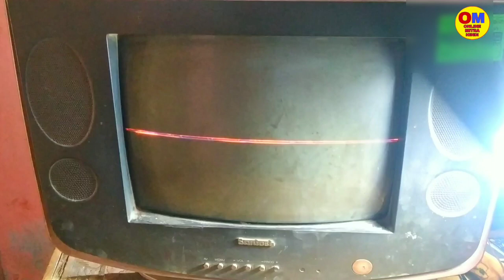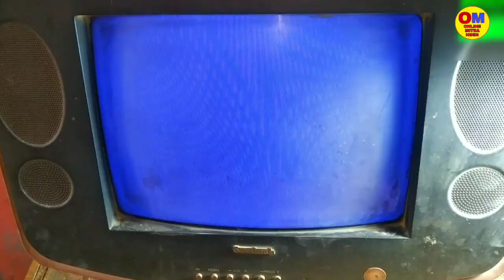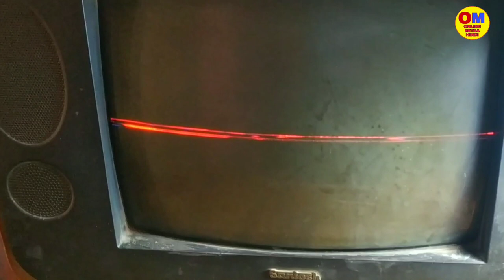CRT TV Picture Bouncing, Shaking Turns into Horizontal Line |स्क्रीन छोटी होकर H - Line में तब्दील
CRT TV Picture Bouncing, Shaking Turns into Horizontal Line |स्क्रीन छोटी होकर H - Line में तब्दील . Crt TV Screen Jumping, Bouncing, Shaking & turns into a small jumping horizontal line Repair in hindi/ Urdu.  How to repair this fault. How to repair any colour TV with shaky picture Screen bouncing screen and rolling problem appears on TV screen. TV screen reduces and became horizontal line within two minutes how to repair this kind of fault in any crt tv. How to repair if the screen gets smaller and turns into horizontal line.

STR ( CQ0765RT ) Power Supply All Important Voltage Details, Fault Finding & Step by Step Repairing

CRT TV Picture Shaking, Bouncing Repair चित्र हिलते हुए स्क्रीन छोटा हो जाता है तो कैसे रिपेयर करें

Tv weak contrast weak colour weak brightness repair / Audio Video Section Problem Solved

Low Brightness Weak Picture Tube Repair With Secret Trick in 2 Min. पिक्चर ट्यूब रिपेयर 2 मि. में

LG CRT TV HORIZONTAL LINE FAULT REPAIRING STEP BY STEP GUIDE  H - LINE

LCD / LED TV Low Light / Low Brightness Fault Repairing in ₹10 Only / Dull Brightness / Weak Display

How to Repair Black & White Picture Problem in CRT TV / No Colour Fault Repair in 6 Easy Steps

Retrace Lines in Upper Part of TV Screen/ टीवी स्क्रीन के ऊपरी भाग में रिट्रेस लाइन कैसे रिपेयर करें

Vertical height problem fixing at home in 1 minute/ Crt tv repairing
How to Repair Retrace Line Fault in TV ? किसी भी टीवी में रिट्रेस लाइन फॉल्ट को घर बैठे रिपेयर करें

How to fix colour patch problem in CRT TV टीवी पर रंगीन धब्बे आने पर कैसे ठीक करें

CRT TV Standby Fault Secret Bypass Modification Trick / स्टैंडबाई फॉल्ट को कैसे बाईपास करें ?

CRT TV Led Blinking Problem, Standby Light Flickering & Flashing Very Secret Fault Repair in Hindi